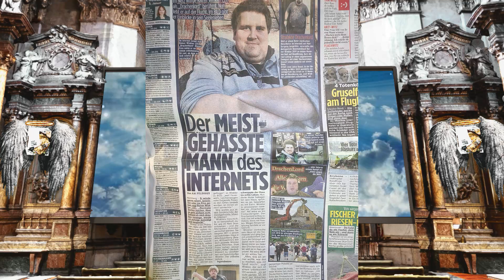Blöd gelaufen liebe Bildzeitung - Wie einfach es ist einen Fakeartikel in der Bild zu platzieren!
Moin Moin und Meddl,

was sagt ihr zu der Leistung der Bildzeitung in diesem Fall?